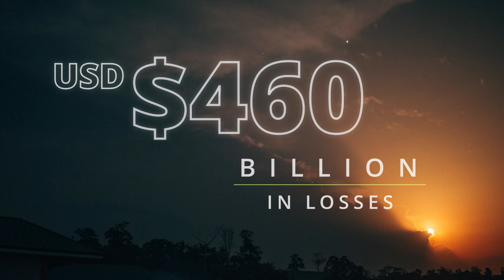AI for infrastructure resilience | Deloitte Global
As populations and economies grow, infrastructure systems must evolve to meet rising demands. At the same time, natural disasters are becoming more frequent and intense due to the changing climate. Building resilient infrastructure is essential to protect communities and maintain economic stability.

By 2050, it’s projected that natural disasters could cause approximately US$460 billion in annual damage to infrastructure globally. Enhancing infrastructure resilience with AI could help prevent 15% of the projected natural disaster losses, translating to approximately US$70 billion in annual savings.

The key to unlocking this potential? Infrastructure owners and operators, financial service providers, commercial and investment banks, insurers, technology companies, architecture and engineering firms and policymakers all have a role to play to unlock the economic, environmental, and societal benefits of AI for infrastructure resilience.